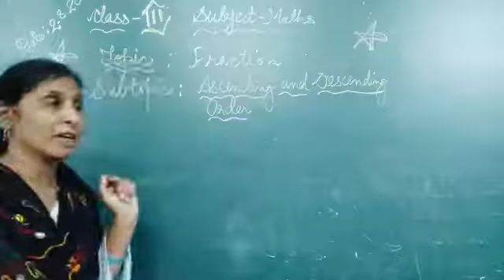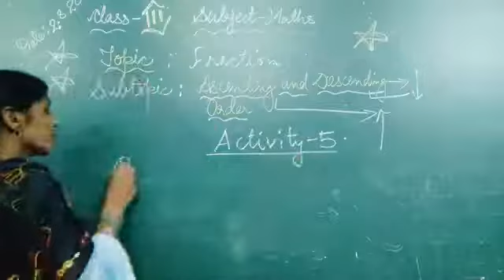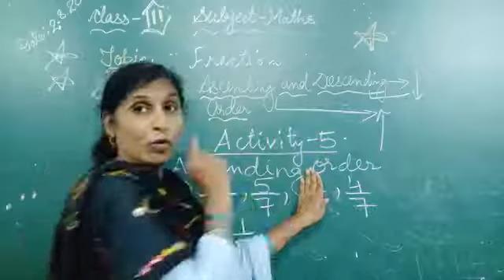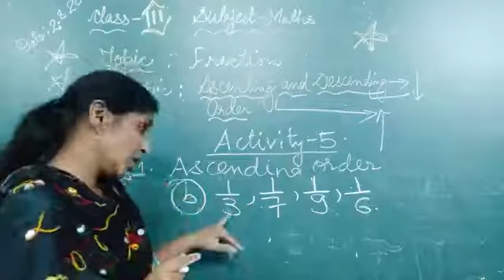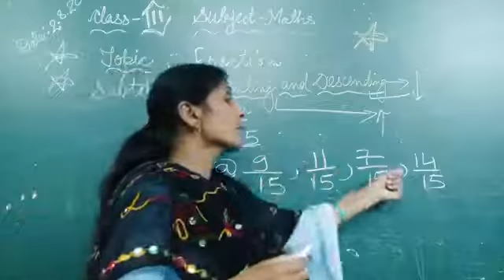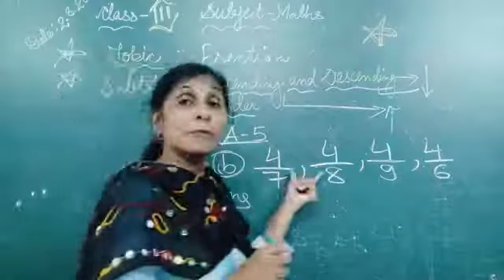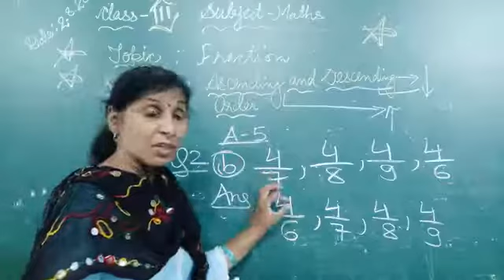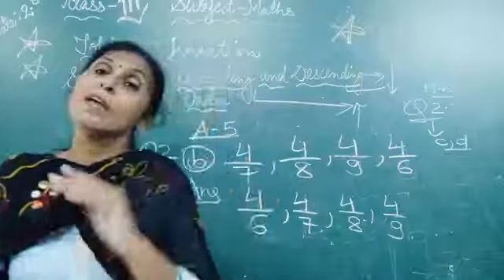Class 3 | Fractions | Acending And Descending order | Maths NCERT | Activity 5